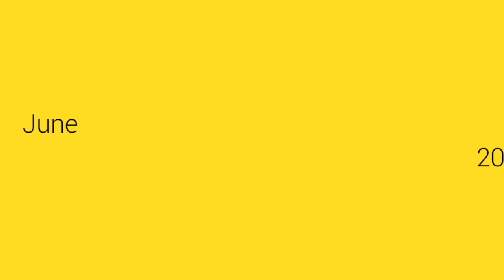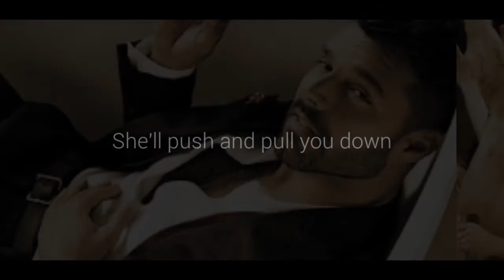拉丁傻仔 Livin' la vida loca - Ricky Martin - Songwriters: Desmond Child / Robi Rosa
拉丁美洲的 Maria Conchita Alonso 唱了原裝傻女《La loca》，Ricky Martin 也因《 Livin' la vida loca 》一曲成名，有趣的是兩首歌都描寫因伴侶而變傻(瘋狂)。

Loca = 傻，瘋狂
Vida = 生活

Ricky Martin
Songwriters: Desmond Child / Robi Rosa

She's into superstitions
Black cats and voodoo dolls
I feel a premonition
That girl's gonna make me fall
She's into new sensation
New kicks in the candlelight
She's got a new addiction
For every day and night
She'll make you take your clothes off
and go dancing in the rain
She'll make you live her crazy life
But she'll take away your pain
Like a bullet to your brain
Upside inside out
She's livin' la vida loca
She'll push and pull you down
Livin' la vida loca
Her lips are devil red
And her skin's the color of mocha
She will wear you out Livin' la vida loca
Woke up in New York City
In a funky cheap hotel
She took my heart
And she took my money
She must've slipped me a sleepin' pill
She never drinks the water
and makes you order French champagne
Once you've has a taste of her
You'll never be the same
Yeah, she'll make you go insane
Upside inside out
She will wear you out
Until you go insane
No, you'll never be the same
Upside inside out
She will wear you out Livin' la vida loca She's livin la vida loca Livin' la vida loca Livin' la vida loca Livin' la vida loca Upside inside out
She's livin la vida loca Livin' la vida loca